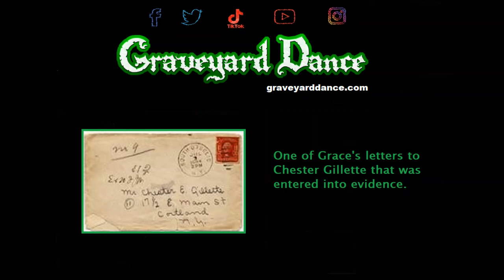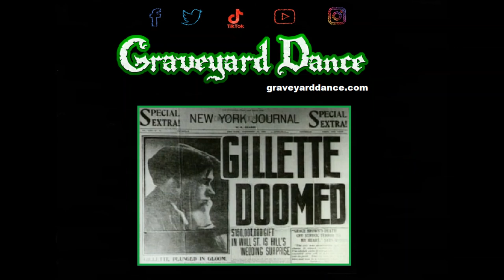grace brown murder of 1906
Grace Brown loved Chester Gillette.  She wanted nothing more than to marry Chester and have his baby.  Chester had other plans though.  This is the sad and tragic story of a beautiful young woman whose life ended way too soon.

Background music from:

Hello from Orange Free Sounds,

Stock audio - Free sound effects, loops and music.

There are no hidden costs or need to sign-up.